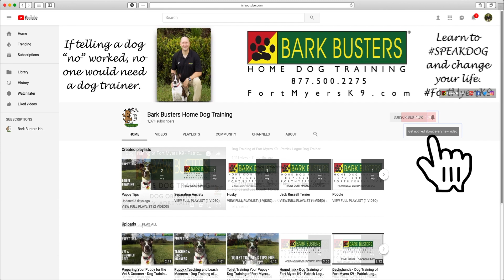Dog Training of @FortMyersK9 - Best Dog Trainer